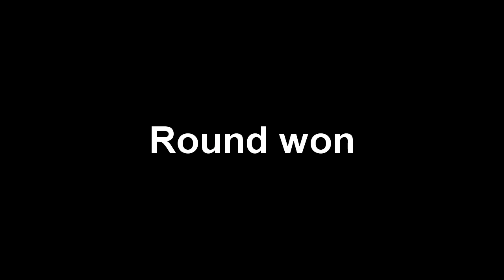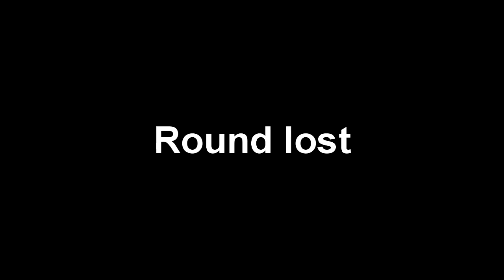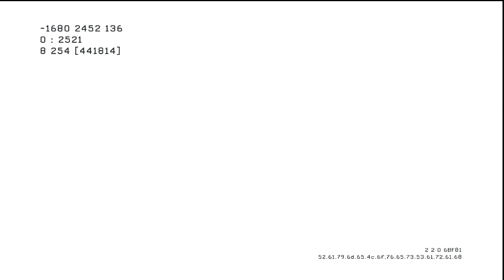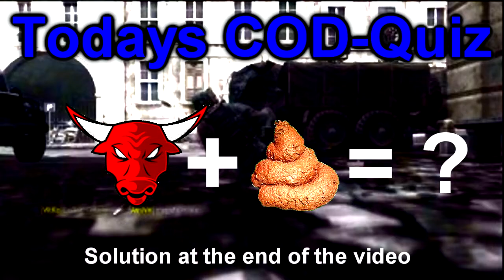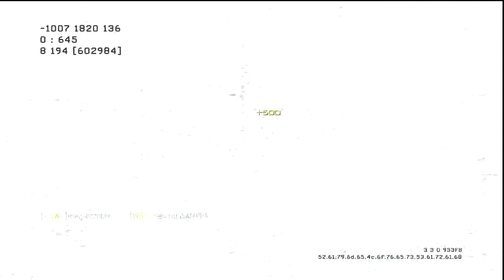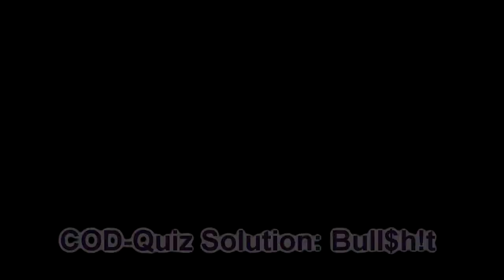COD - MW3 - Close SnD on Lockdown